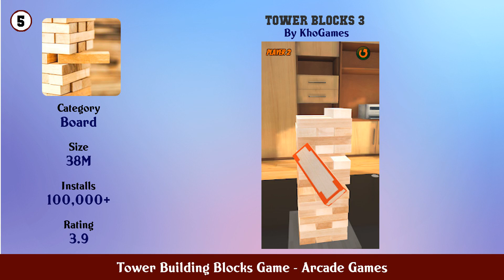Top 10 Tower Building Blocks Game Android Games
In this video we have listed Top Tower Building Blocks Game Android Apps. This video is for information and reference purpose only.